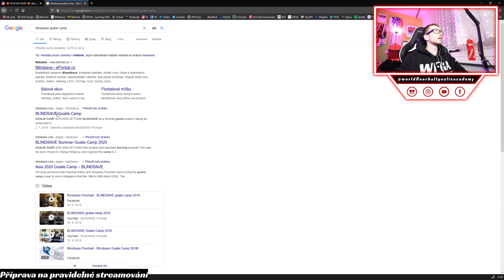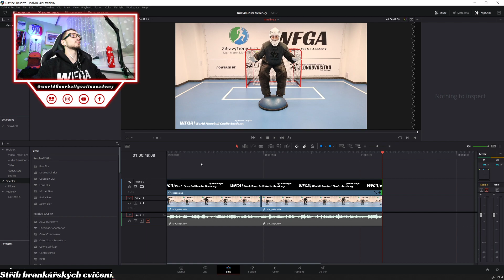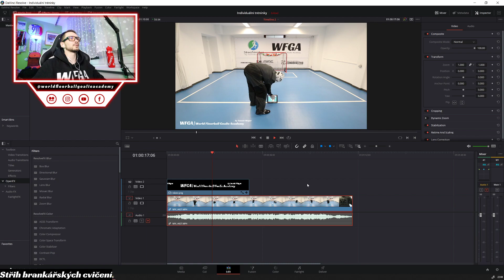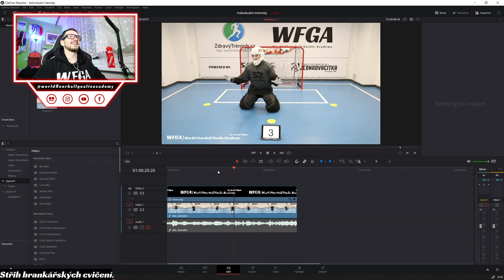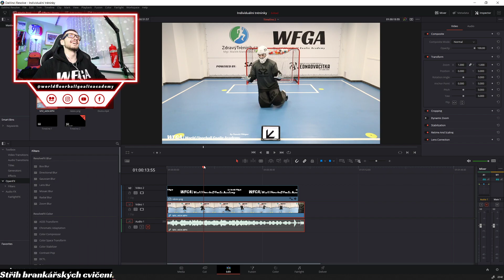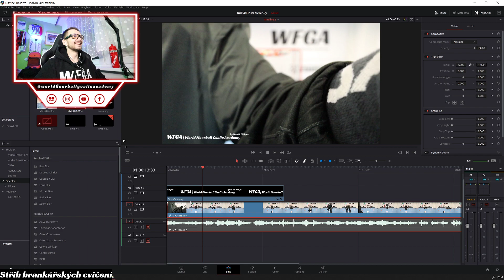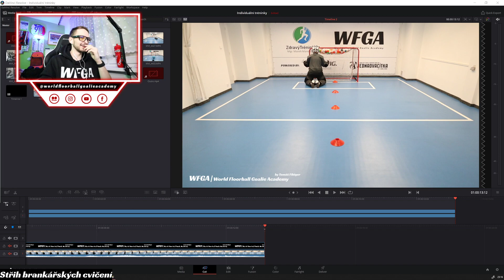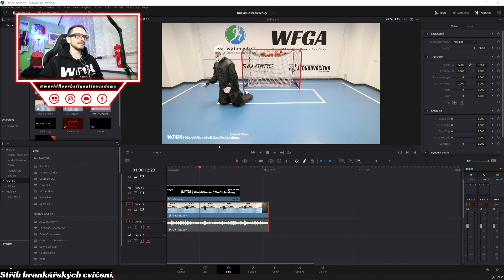WFGA Live Stream | Stříhání brankářských cvičení + pokec [CZECH]